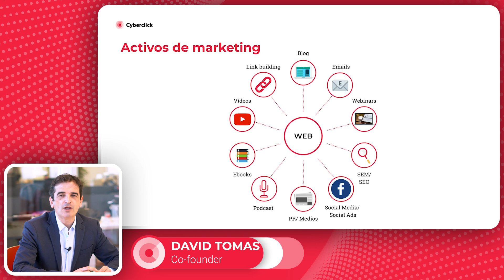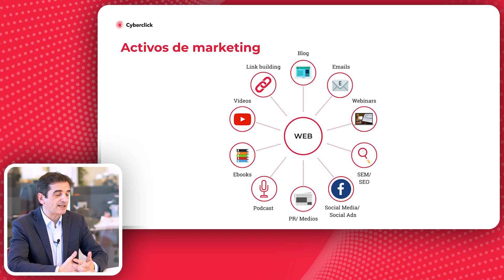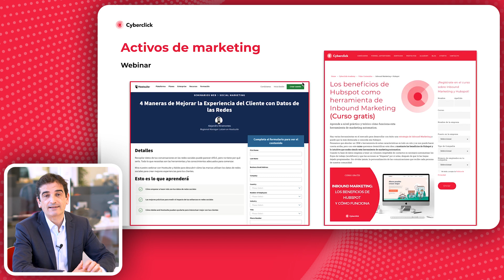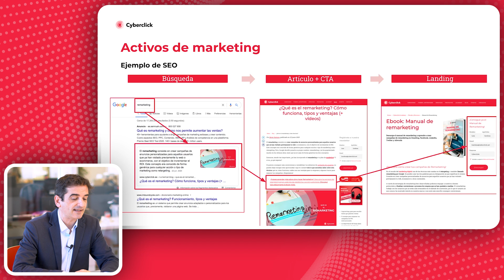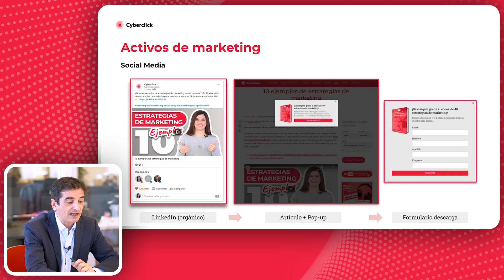Cómo Sacar Más Partido a tu Marketing Digital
¿Cómo puedes generar todo el contenido que marca tu plan de marketing eficientemente? En este vídeo veremos los activos y beneficios del marketing digital para empresas, TODO lo que puedes sacar de un contenido para triunfar ✅ CURSO Plan de Marketing

Libro de Cyberclick - "Inbound Marketing: La Guía Definitiva". Ya disponible en Amazon

Encontrarás cursos gratuitos y de pago sobre marketing digital y publicidad online, con certificación, ejercicios prácticos y contenidos teóricos.